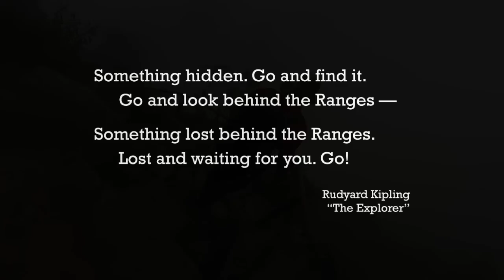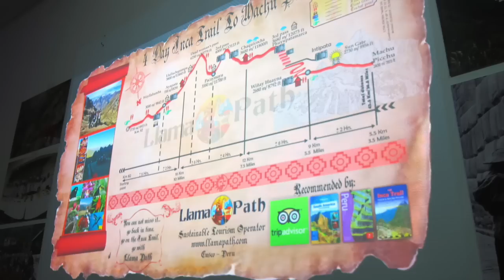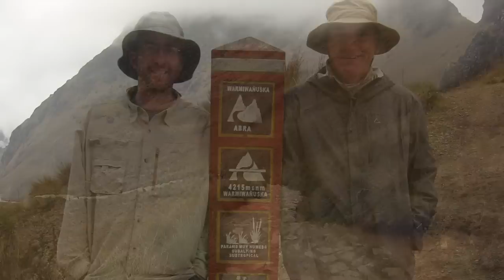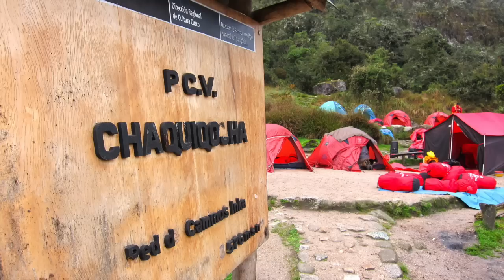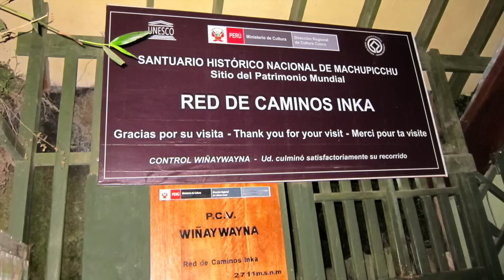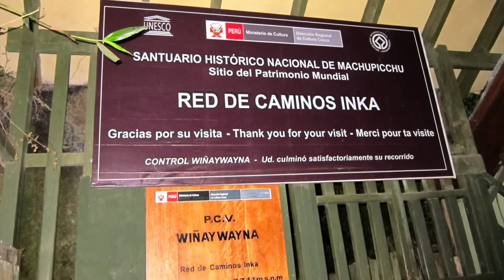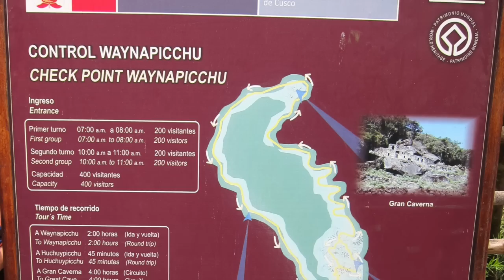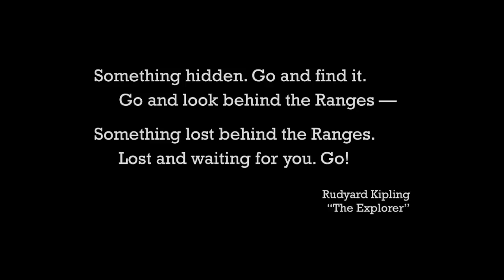Something Hidden — The Inca Trail to Machu Picchu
Jon and Elliot travel the Inca Trail to the abandoned Inca city of Machu Picchu.